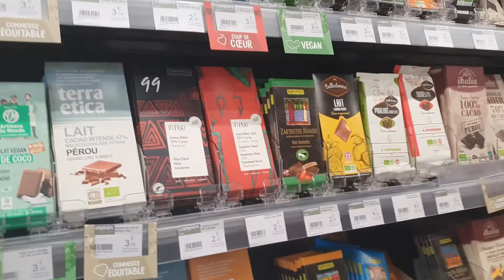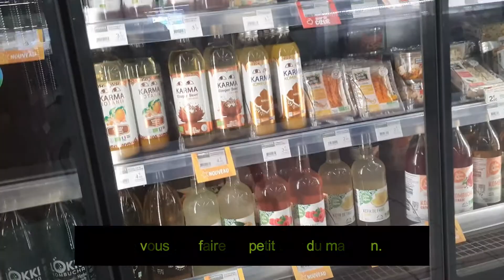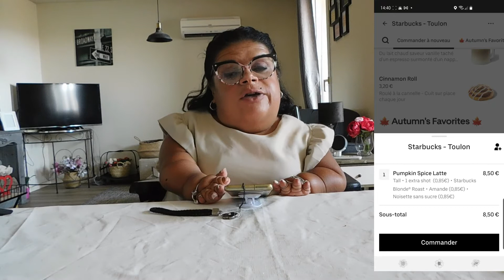JE MANGE VÉGÉTARIEN DURANT 24 HEURES (bonne idée ou pas) 😰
Les amis,

C'est une  première sur ma chaîne je mange végétarien durant 24 heures bonne idée ou pas
Pour mon 1er 24 heures j'ai voulu commencer par le régime végétarien, car c'est une alimentation qui m'a toujours questionnée au niveau des goûts exemple le lait d'amande où le lait de soja ou encore plus le tofu, et ce 24 heures m'a permis de me faire une opinion et j'en suis ravi j'espère qu'elle vous permettra à vous aussi de vous faire une opinion.
Comme toujours, j'espère que cette petite vidéo vous plaira, et n'hésite pas à me faire savoir quel genre de vidéos vous aimeriez voir sur ma chaîne. Bizouxx
PS un commentaire, c'est gratuit pour vous et pour moi ça m'encourage à continuer et à me dépasser pour vous. Pensez-y mes fashionistas adorées.

Lien du site de la recette des cakes à la myrtille

Yesstyle : Code de récompense - 10% avec le code BETTIESAB

🙏🏻 Si tu aimes les vidéos et que tu souhaites me soutenir n'hésiter pas à t'abonner,à laisser un petit 👍🏼  c'est totalement gratuit et ça te permettra de me suivre plus facilement et pour ne rater aucune vidéo, n'hésite pas à activer la petite 🔔 ci-dessus afin d'être notifié à chaque publication.. 😉💖

Et pour voir d'autres vidéos aller sur ma chaîne le lien